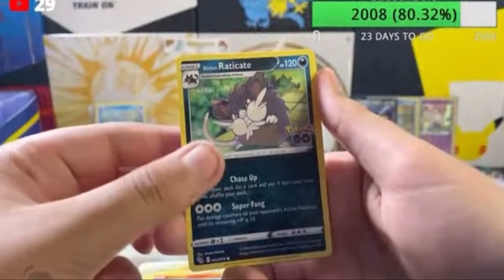SECRET RARE Pulled from New Set!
Want to send fan mail? Send it here! 📫